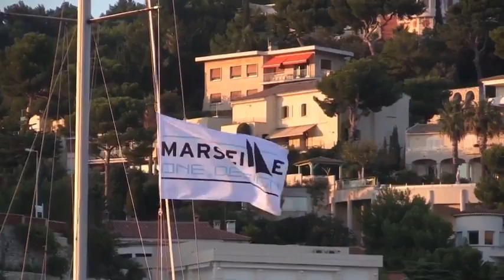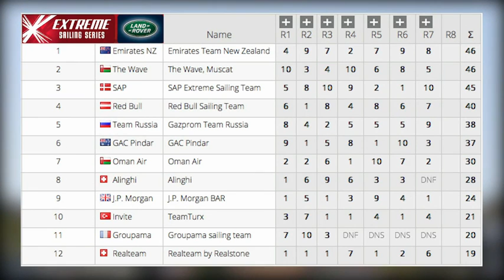World on Water September 14.14 Global Boating News Show. (Luna Rossa foils AC45's)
In this week's World on Water we feature the ACWS game changer as Luna Rossa foils their AC 45's (that changes everything), Oracle Team USA and Emirates Team New Zealand's "fails" in the last America's Cup in San Francisco, the Panerai Classic Regatta, The Ran TP 52 Racing Team, GC 32 cats foiling in Marseilles and the Rolex Big Boat Regatta in San Francisco.
Fast action and great pics.